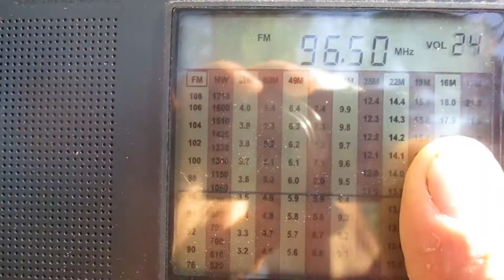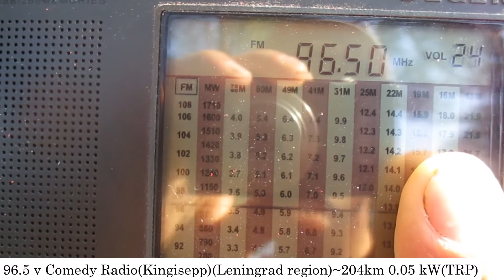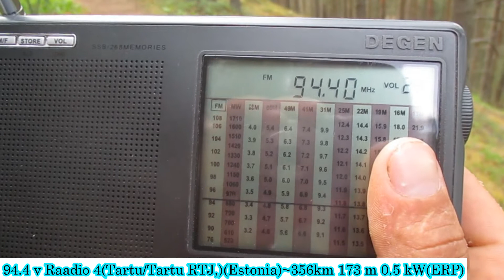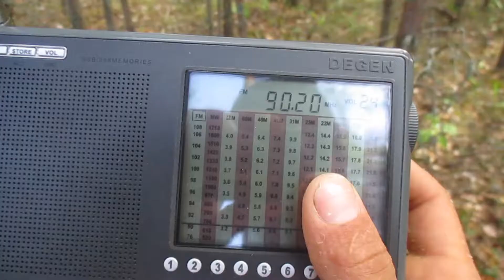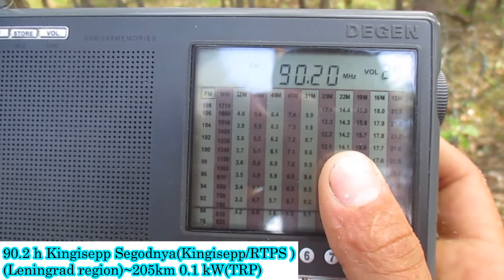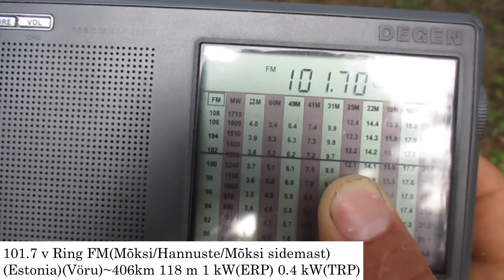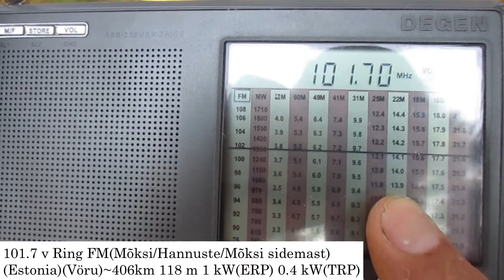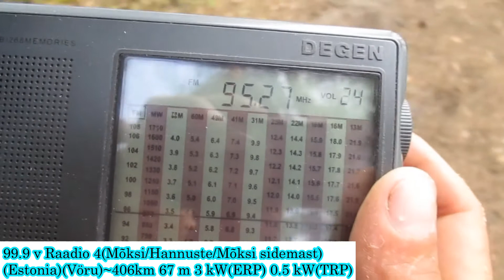Tropo in Priozersk(Saint-Petersburg region)(18.07.2021 )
receiver:Degen 1103
antenne:BUILT-IN TELESCOPIC(93 cm)
location:Priozersk(SPb-Region)

marked stations are received for the first time